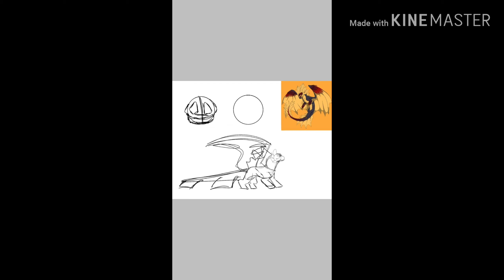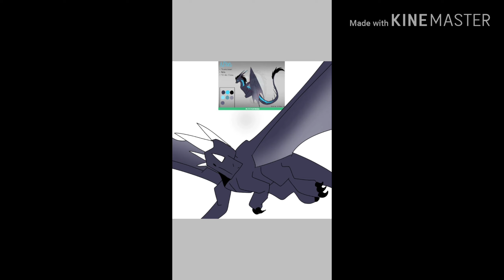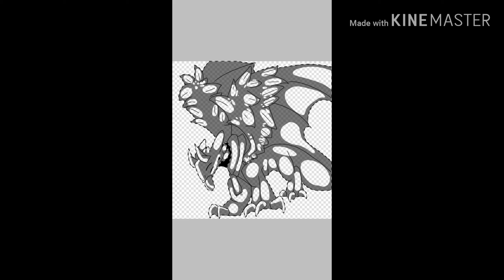Amino commissions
Soo on amino I started commissions these are the first few I did.